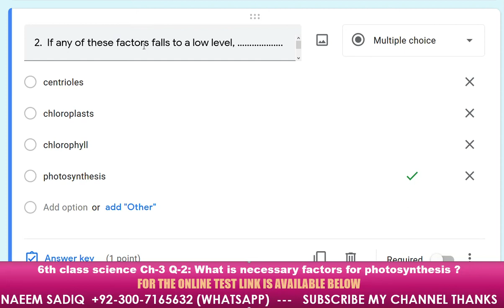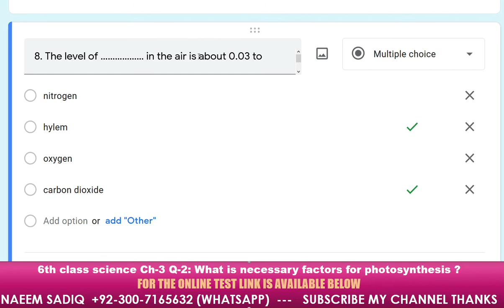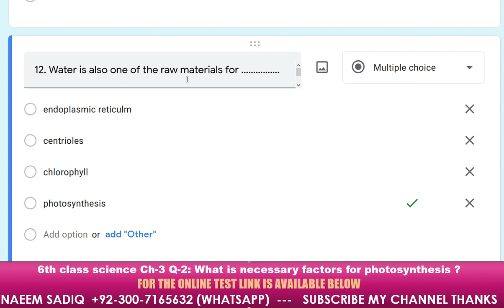6th class science Ch-3 Q-2: What is necessary factors for photosynthesis ?